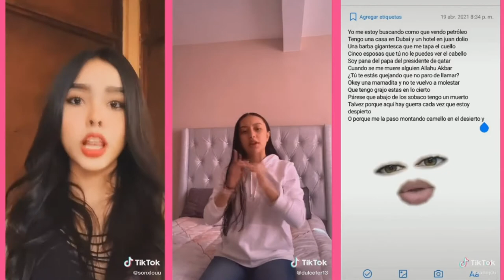🔥 La canción del momento Mont Pantoja - Diviértete con este Trend - TIK TOK 🎵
¡HEY!

  ¿Te gustó esta TENDENCIA?

Mira MontPantoja y Los Challenges más divertidos en TikTok Abril 2021

✅ SUBIMOS CONTENIDO TODOS LOS DÍAS

►NO TE VAYAS SIN DARLE LIKE

❤️ENCANTADOS DE TU VISITA❤️

  ¿QUIERES DIVERTIRTE?

Quédate con LA NETA  para que disfrutes de todo el contenido exclusivo para ti.